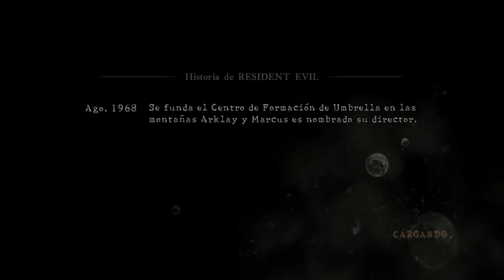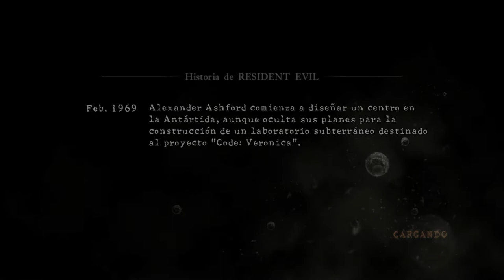RESIDENT EVIL 5 | CHRIS | Parte 1 (xbox360) 1080p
Diez años después de lo ocurrido en Raccoon City Chris Redfield ha sido enviado a África para investigar los informes de un nuevo brote mucho más peligroso . Él mismo, junto con su compañera Sheva Alomar aprenderá muy pronto el significado de la palabra miedo.